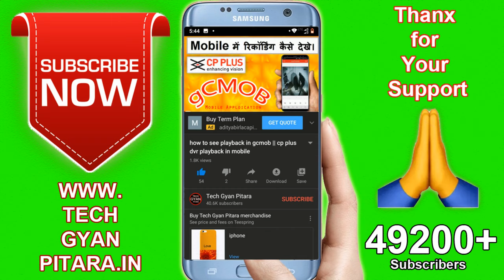cctv bnc connector installation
In this video we talk about "cctv bnc connector installation" complete process.

we ate all practical in "bnc pin" and connect in cctv wire 3+1

Buy online offer price CP PLUS Products

8port FULLHD DVR Latest Model
1mp FULLHD Bullete CAMERA Latest Model
4port FULLHD DVR Latest Model
16port FULLHD DVR Latest Model

techgyanpitara